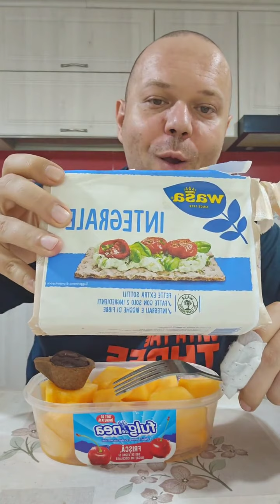OTTOmananca DE DIETA Mukbang Romania ASMR